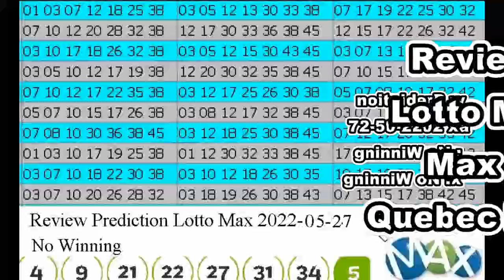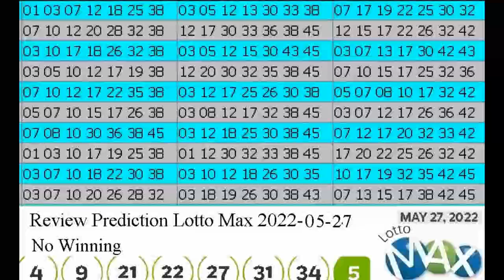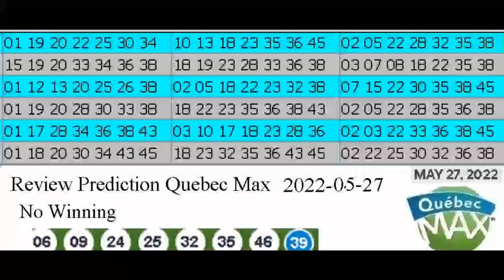Review Winning Prediction Lotto Max for 2022-05-27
Hello , Bonjour,